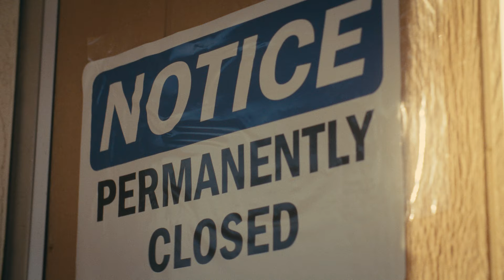Josephine - Wasteland (Official Video)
Cast:
Josephine
Jacob Giancola

Video Credits:
Director/ Art Direction: Louisa Solarz
Director of Photography/ Editor: Eric McCambridge
Producer/ AD: Noah Radant
AC/ Gaffer: Sam DelFavaro
Key Grip: Austin Wansor
Art Assistants: Avery Belser & Jacob Giancola
Colorist: Sam Rogers
Doodles: Will Komas